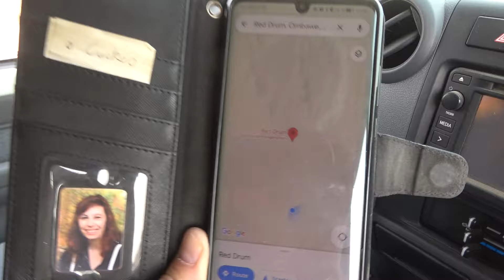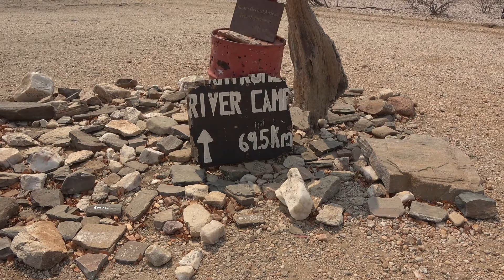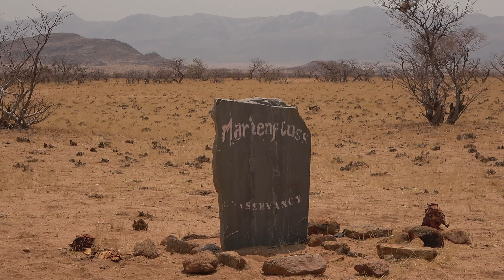Willkommen Kaokoland! | Pt. 3 | Namibia 2022: Das erste Mal Dachzelt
Ich verlasse die schöne Purros Canyon Campsite, wo es für mich hieß: Das erste Mal Dachzelt! Ich dringe nun weiter in Nambias Nordwesten vor, und was ist das für eine atemberaubende, einzigartige Landschaft hier. Das Kaokoland heißt mich Willkommen und ich genieße es mit allen Sinnen.

Auf meiner Fahrt treffe ich meine ersten "lone stone men", diese unter Namibia-Liebhabern bekannten Steinfiguren, von denen hier oben einige in die Einsamkeit kreiert wurden. Wahrscheinlich weiß niemand genau, wie viele es insgesamt gibt, und wann sie durch wen entstanden sind. Aber es ist so toll – zuvor sah ich sie in einigen YouTube-Videos anderer Reisender, und nun entdecke ich selbt meine ersten.

Ich schlafe in der Etaambura Lodge, einer Selbstverpflegungs-Unterkunft, hoch oben auf einer Anhöhe gelegen, mit einem sagenhaften Ausblick. Ich fahre den Rooidrom Pass, passiere die Rooidrom, die Red drum, ein Wegpunkt, der in allen Karten dieser Region Namibias zu finden ist und von wo aus ich das Marienfluss-Tal erreiche. Was für eine Landschaft, was für Farben, welch einfache, zufriedene und freundliche Menschen, fast alle vom Stamm der Himba. Es haut mich hier einige Male fast um, verschiedene Emotionen überkommen mich, hier empfinde ich ein tiefes Glücksgefühl und bin unendlich dankbar, dass ich es erleben darf.

Es ist mir eine Freude, euch mitzunehmen. Viel Spaß und Willkommen Kaokoland!

Unterkünfte in diesem Teil:
- Etaambura Lodge (1 Nacht)

- Lizenzfreie Musik aus der Audio-Mediathek von YouTube

Alle 10 Teile dieser Video-Serie sind in meiner Playlist "Namibia 2022: Das erste Mal Dachzelt" enthalten

Und zu guter Letzt noch der Link auf meinen Kanal "My African Dream" - für alle Liebhaber des südlichen Afrikas, insbesondere des Etosha National Parks, und solche, die es werden wollen :-)